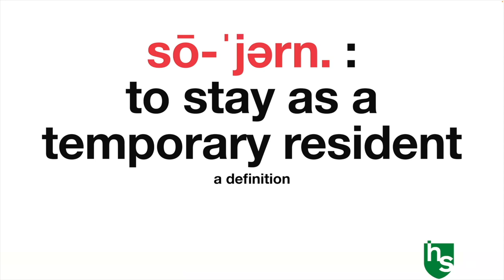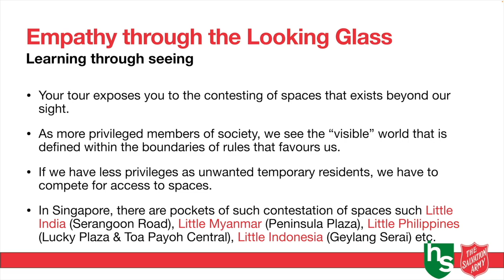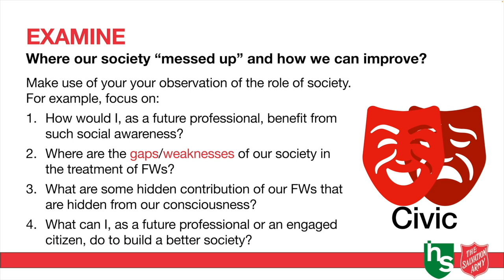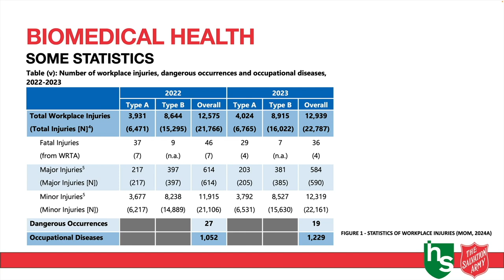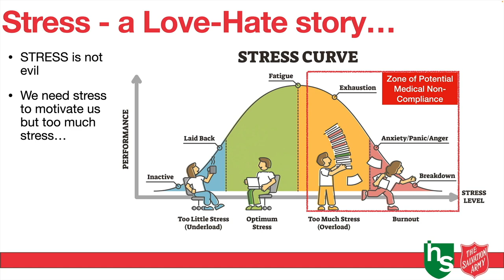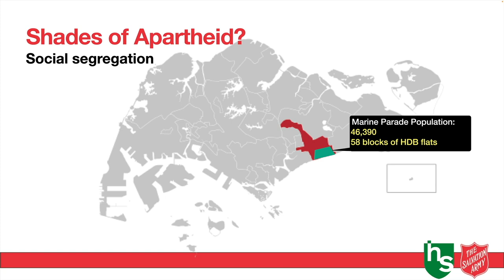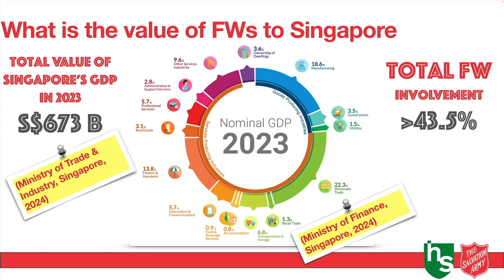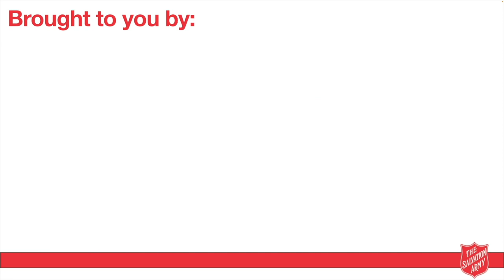Sojourners Walk - Maslow's Hierarchy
This little introduction video serves to help you build a foundational knowledge base from which it can help you navigate the multi-sensory Sojourners' Walk through parts of Little India in Serangoon Road Singapore. In this version, the main theory used to introduce the challenges faced by foreign workers in Singapore is Maslow's Hierarchy and the reflection tool is the DEAL Reflection structure. This is a Salvation Army Sojourn Programme briefing video.